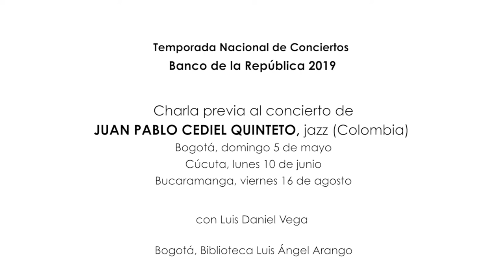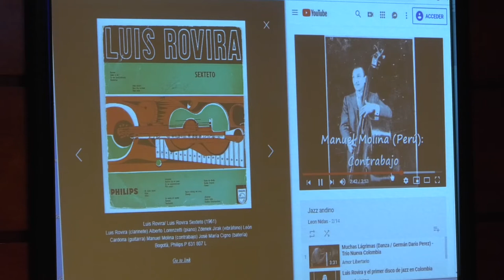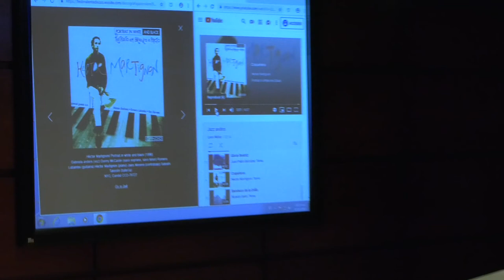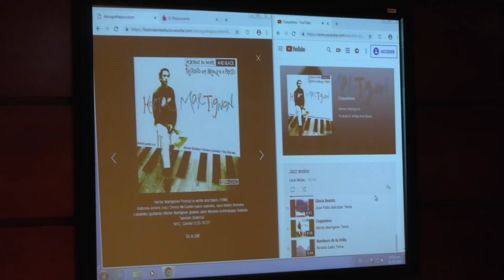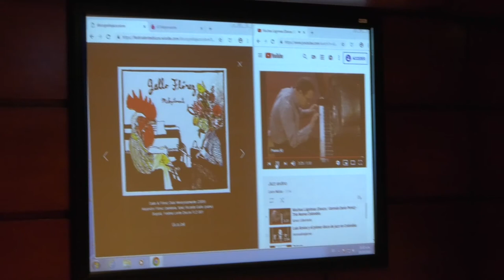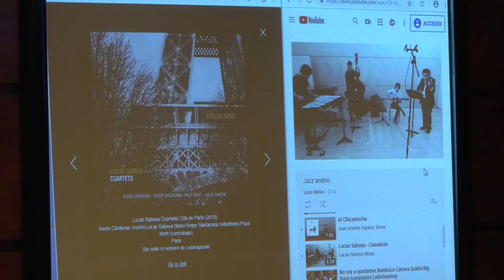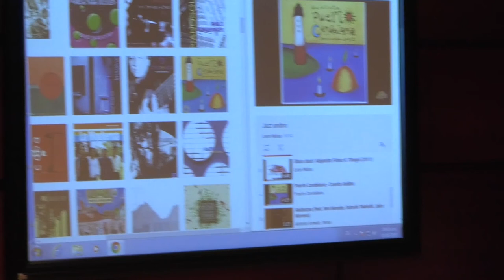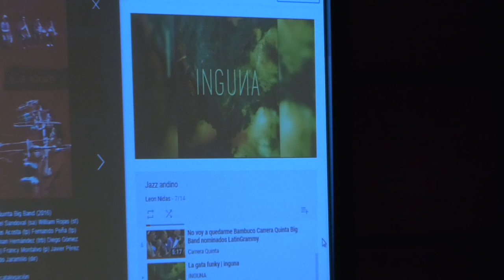Charla previa | Concierto de Juan Pablo Cediel Quinteto (Colombia), jazz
Como parte de la Temporada Nacional de Conciertos del Banco de la República 2019, Juan Pablo Cediel Quinteto se presentará en Bogotá, Cúcuta y Bucaramanga.

Entre los ritmos tradicionales de los Andes santandereanos, el sonido moderno del pop-rock y las influencias más vanguardistas del jazz, Juan Pablo Cediel es uno de los músicos más versátiles de la escena del jazz colombiano. A veces pianista, otras veces tiplista, y también guitarrista, cantante, arreglista y compositor, Cediel cuenta con una larga trayectoria que incluye varios trabajos discográficos y participaciones en múltiples festivales de jazz y de música andina en Colombia y el exterior.

Como quinteto, la propuesta de Juan Pablo Cediel reúne elementos del folclor andino colombiano, aunque es influenciado por diferentes sonoridades jazzísticas y de las músicas del mundo. Así, a su manera, la agrupación interpreta bambucos, pasillos, entre otros ritmos tradicionales colombianos y suramericanos. En este proyecto Juan Pablo Cediel está acompañado de cuatro grandes músicos: Jacobo Álvarez (batería), Juan David Mojica (saxofón), César Castro (tiple) y David González (contrabajo), quienes proponen un formato con tímbricas que van desde lo tradicional hasta lo experimental, en el que el juego melódico armónico del piano, el saxofón y el tiple se mezcla con la solidez rítmica de la batería y el contrabajo. En sus conciertos con el Banco de la República interpretarán un repertorio de nueve obras, seis hacen parte de la producción discográfica Ambivalencia y tres son inéditas.

Producción Banco de la República
Realización Harold Londoño